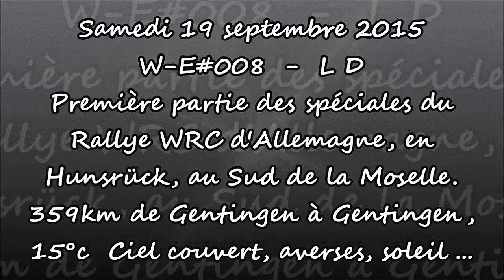W-E#008 EIFEL HUNSRUCK WRC 2015 J02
Rando-Moto.be - samedi 19 septembre 2015.
EIFEL HUNSRUCK WRC 2015 Jour 02 - W-E#008.